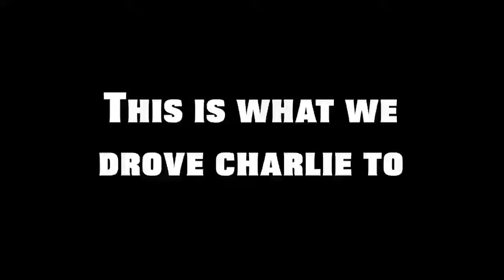Charlie Wright RESPONDS TO All THE HATE!!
BRUHFIST .